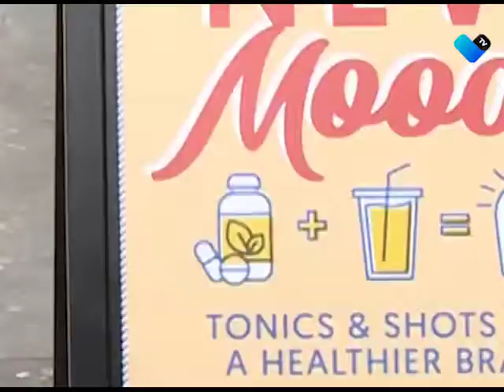¿CUÁNTO ALCOHOL SE CONSUME EN AGUASCALIENTES?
Mientras el consumo percápita de alcohol a nivel nacional es de 4.5 litros, en Aguascalientes el consumo está sobre los 7.9 litros.